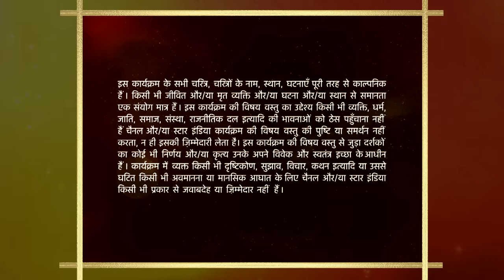Mann Kee Awaaz Pratigya | Pratigya aur Komal ki Pehli Rasoi!